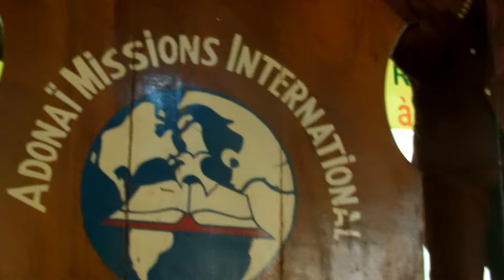8eme Conférence Internationale du Mouvement SARA Bangui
8eme Conférence Internationale du Mouvement SARA en Centrafrique regroupant les pays d'Afrique. Thème: Prêchons la bonne nouvelle de Jésus-Christ là ou son nom n'a jamais été entendu. Rom 15:20